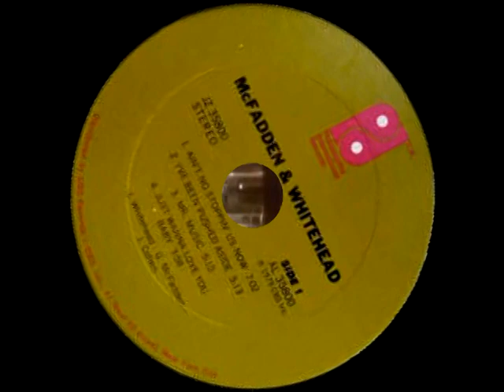McFadden & Whitehead - I've Been poshed aside (Remastered) 1979